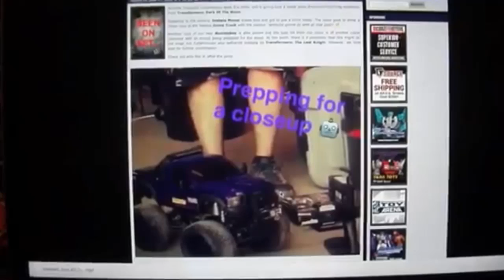We were all thinking the same thing (Promo For Review #18)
The review should be done soon, but here's a promo for it.